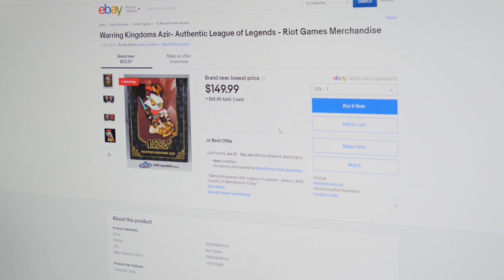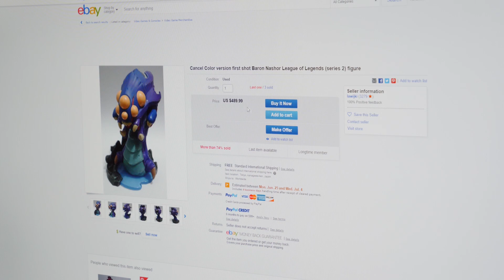DIT KOSTTE ME €1.325!!!